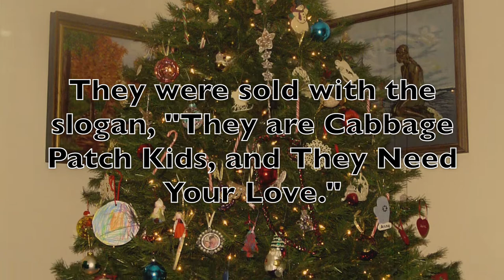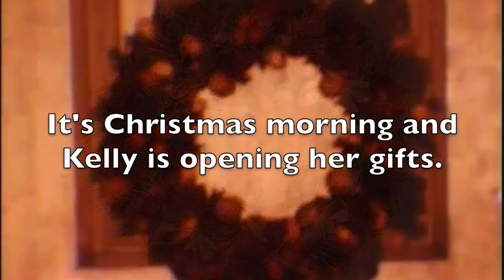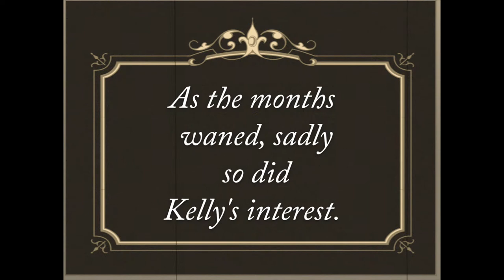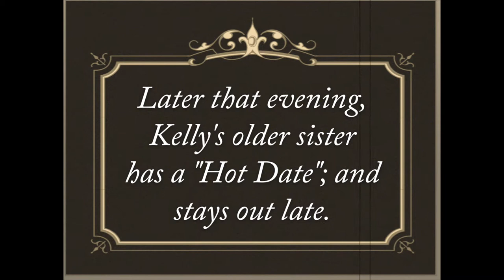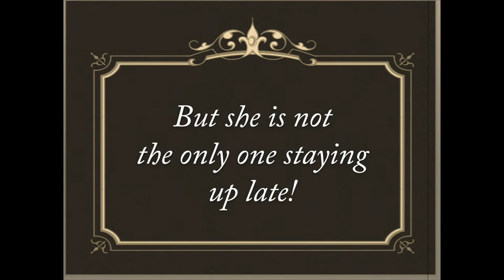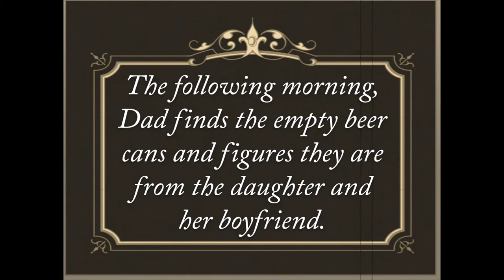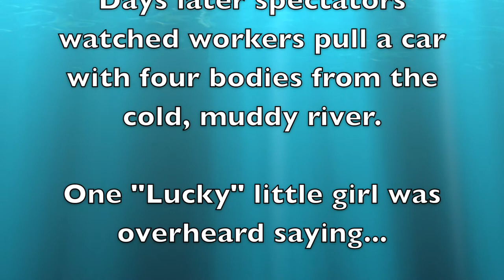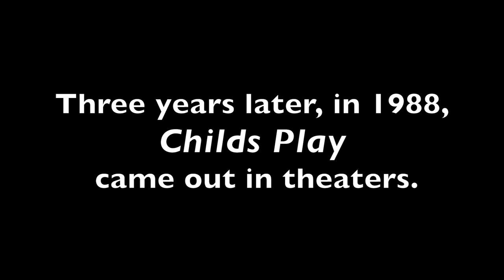Before Child’s Play there was “The Wrath of Cabbage”!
The 30th Anniversary Director's Cut of my 1985 College Production: The Wrath of Cabbage. A heartbroken, deranged Cabbage Patch Kid tears off in a homicidal spree in retribution for her lost love.